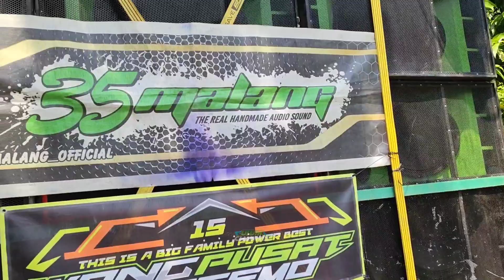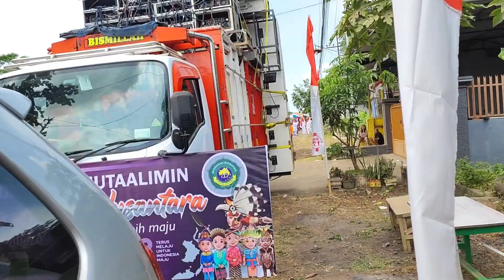Kejutan‼️ 35 Pusat Akhirnya Keluar Jadi Maskot Karnaval Sawahan Turen